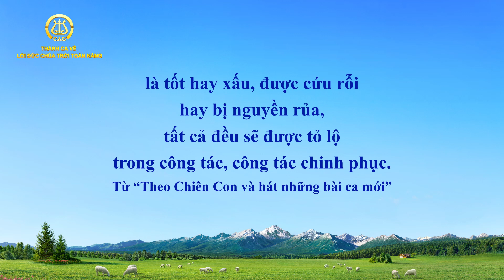Nhạc Thánh Ca | Giai đoạn cuối cùng của cuộc chinh phục nhằm cứu rỗi con người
Chúa có thể giải quyết mọi khó khăn của chúng ta, bạn có muốn học lời Chúa và trông cậy vào Chúa không?

Verse 1
Giai đoạn cuối cùng của việc chinh phục là để cứu rỗi con người,
để tỏ lộ kết cục của họ,
vạch trần sự tha hóa của con người thông qua phán xét,
qua đó giúp con người ăn năn và vươn lên,
giúp họ theo đuổi sự sống cũng như con đường đúng đắn của đời sống con người.
Giai đoạn cuối cùng của việc chinh phục là để
thức tỉnh tấm lòng của những con người tê liệt,
là để chỉ ra sự
phản nghịch bên trong họ thông qua sự phán xét.
Nếu con người vẫn không thể ăn năn, vứt bỏ những bại hoại,
không thể theo đuổi con đường đúng đắn trong đời người,
họ sẽ trở thành người không thể cứu được
và sẽ bị Sa-tan nuốt chửng.

Chorus
Ý nghĩa của việc chinh phục của Đức Chúa Trời là
để cứu rỗi con người, và cũng cho thấy kết cục của họ,
là tốt hay xấu, được cứu rỗi hay bị nguyền rủa,
tất cả đều sẽ được tỏ lộ trong công tác, công tác chinh phục.

Verse 2
Thời kỳ sau rốt là lúc vạn vật sẽ được sẽ được phân theo loại,
vạn vật sẽ được phân theo loại qua việc chinh phục.
Đó là công tác của thời kỳ sau rốt,
là chinh phục, là phán xét tội lỗi con người.
Công tác phân loại với con người trong toàn vũ trụ.
Từ tất cả dân tộc, vùng đất,
con người đều phải tuân theo công tác chinh phục,
đều phải quy phục trước tòa phán xét.

Verse 3
Tất cả loài thọ tạo đều sẽ phải phân theo loại.
Tất cả đều bị phán xét trước tòa phán xét.
Không ai hay vật nào có thể thoát khỏi sự phán xét này.
Cũng không một con người hay vật nào không bị phân theo loại.
Tất cả đều sẽ được phân theo loại vì kết cục của vạn vật đã gần kề.
Tất cả trời và cả đất đều sẽ đến hồi kết.
Sao con người có thể thoát khỏi sự
kết thúc sự sinh tồn của mình?